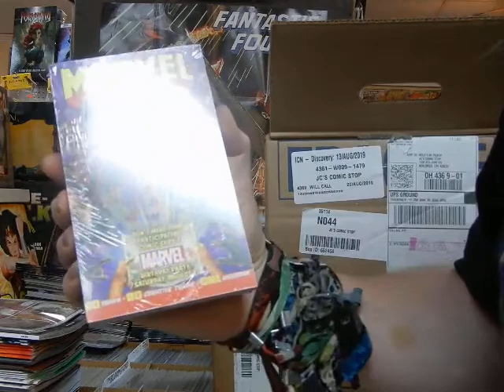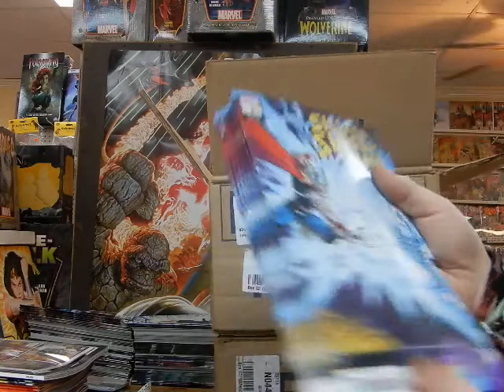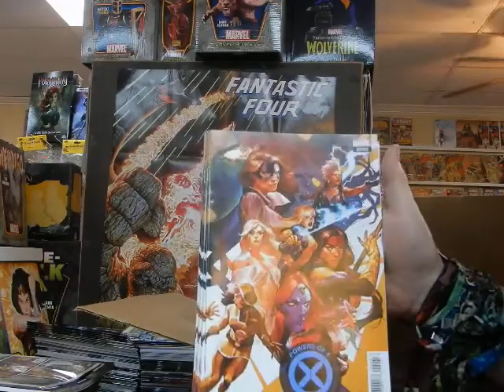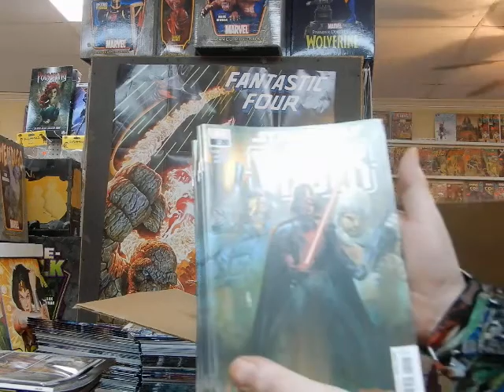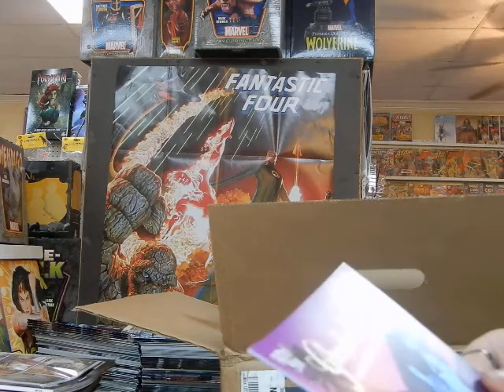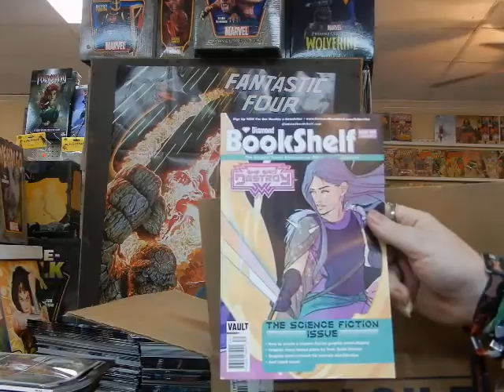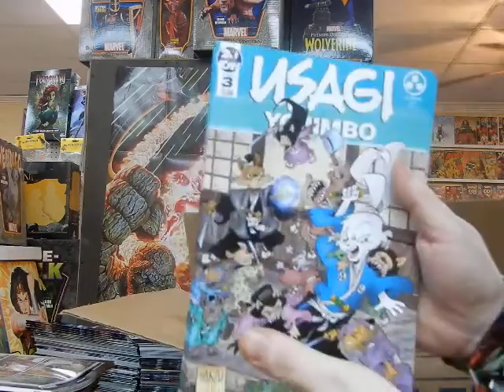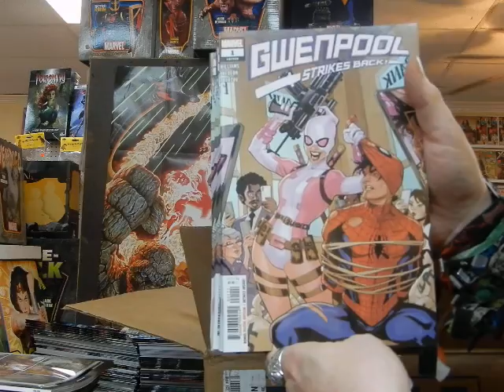1/2 new comics 8/13/19 Amazing Spider-Man The Flash Wonder Woman 007 James Bond @ JC'S Comics N More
1/2 Unboxing the new comics August 13, 2019 @ JC'S Comics N' More: Your Pop Culture Super-Store 6725 W Central Ave Toledo, OH 43617 & Follow JC'S on Instagram @ jcscomicsnmore.